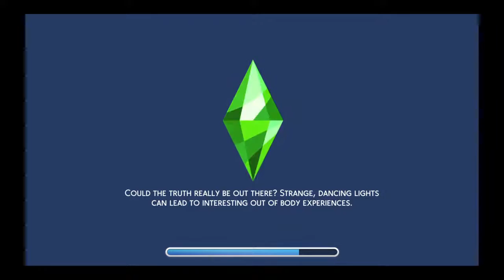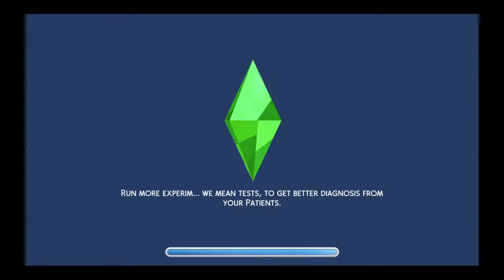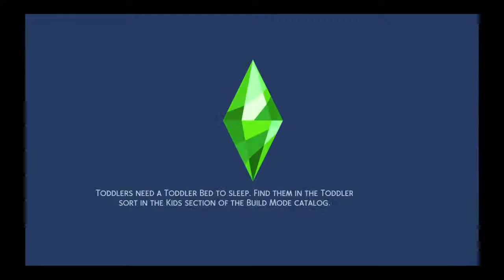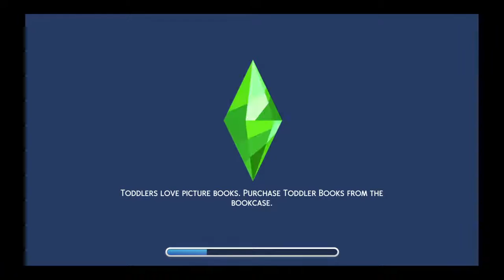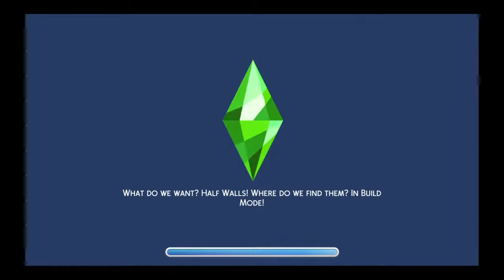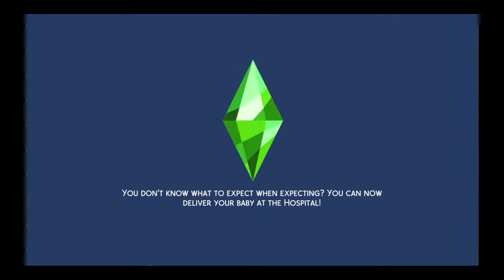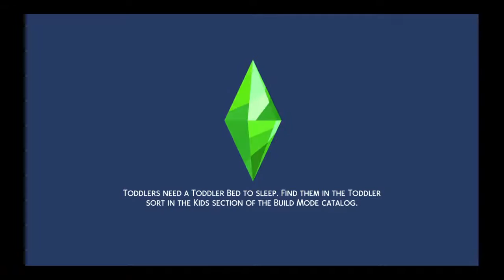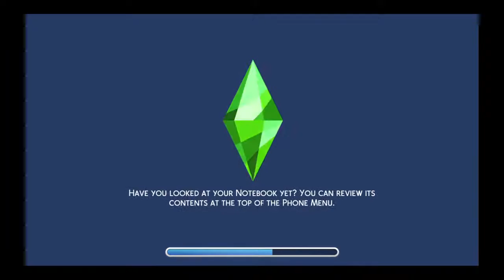Ps4 Sims 4 Game Play.Discovery University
I'm a wife a mother who loves playing the sims 4. I play on a ps4. I'm humble an bless an Very friendly .ty for visiting an watching my channel..